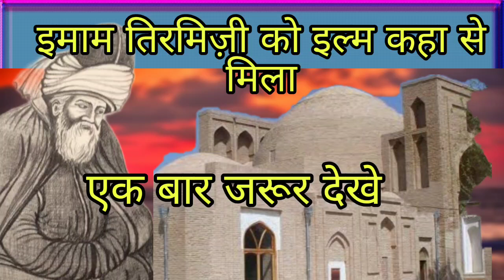Imam Muslim Aur Mureed Ka Bahut Hi Pyara Waqiya 😱| Ek Bar Zaroor Dekhe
yarasoolallah

yarasoolallah imammuslim sunni puremuslimvoice sayyedaminulqadri facebook farooqkhanrazvi hashmimiya india video bayan